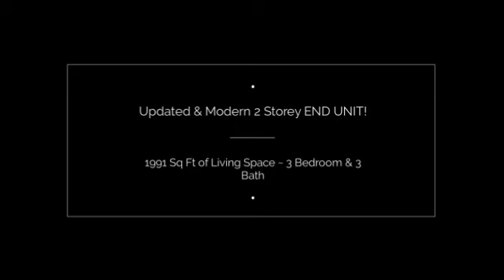20 Bridlewood View SW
SPECTACULAR VALUE in this Large 3 Bed 3 Bath 2 Storey END UNIT with a Walkout Basement & an ATTACHED GARAGE! Boasting 1991 sq. ft. of Living Space!This PRISTINE Home shows PRIDE OF OWNERSHIP & is Move in Ready.